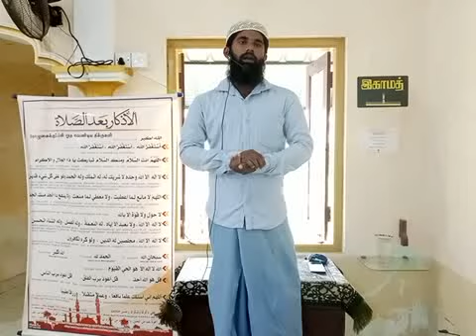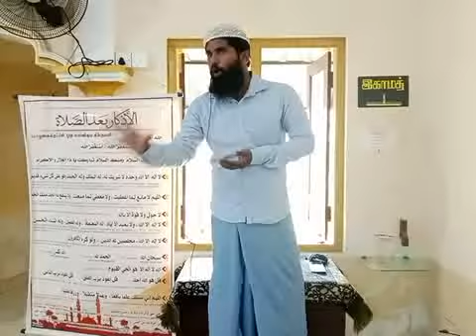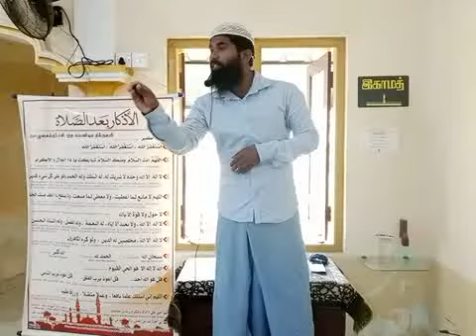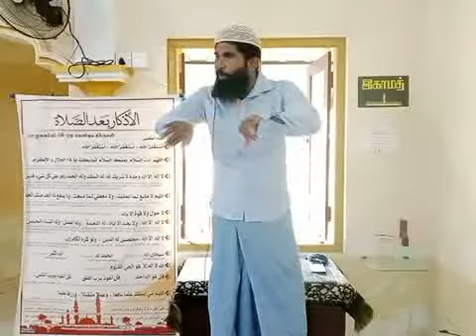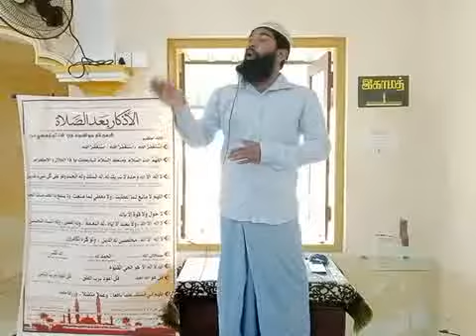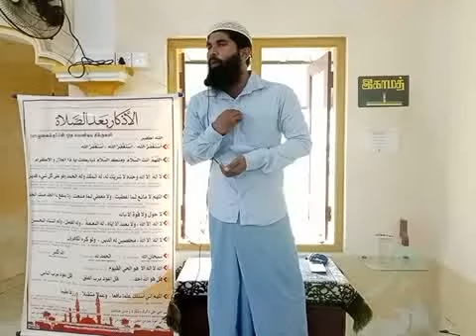ஜும்ஆ என்ற தலைப்பில் அஷ்ஷேஹ். ரிப்னாஸ் அவர்களின் ஜும்ஆ உரை